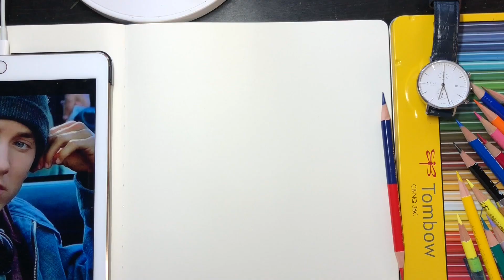Eminem Drawing Illustration NO BGM x200 speed エミネム 似顔絵 イラスト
このビデオは 20200812 Eminem NO BGM x200